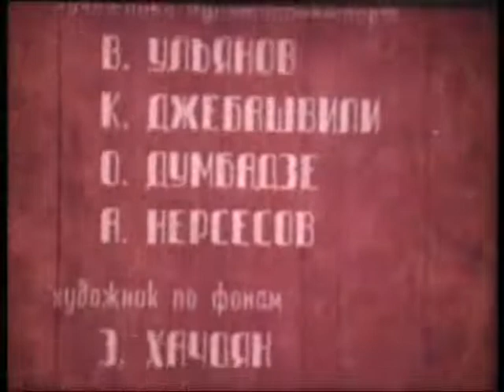ЧЕЛОВЕК и ЛЕВ - грузинский мультфильм 1969 | კაცი და ლომი - ქართული მულტფილმი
Раб сбежал с римской галеры. Спасаясь от преследования, он спрятался в пещере. Вскоре в пещеру вернулся раненный лев. Человек льва вылечил, за что позже лев отплатил добром, спасши жизнь рабу на римской арене гладиаторов...
Человек и лев (1969 г)
კაცი და ლომი
man and lion
Время: 00:09:49
Год: 1969
Режиссёр: Гавриил Лаврелашвили
Сценарист М. Гвелесиани
Художники-постановщики Ина Челидзе, Илья Доиашвили
Оператор Любовь Квалиашвили
Композитор Б. Тбилели
Звукооператор Владимир Долидзе
Производитель: Грузия - фильм